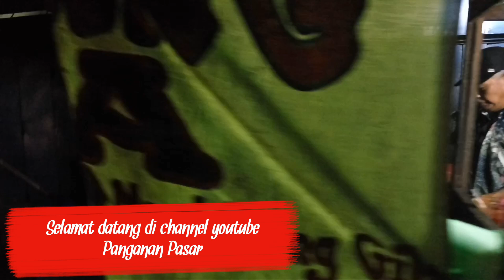Nasi Goreng Mawut Porsi Kuli #(14)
Nasi Mawut adalah Nasi yang digoreng ditambah dengan Mie. Porsi yang disajikan sangat banyak. dan harganya cukup terjangkau.